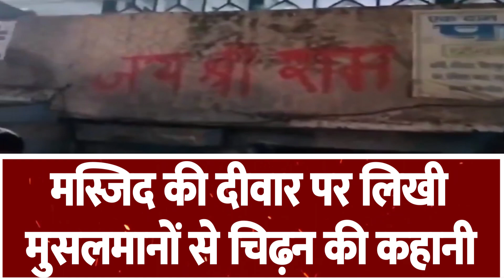मस्जिद पर लिखा जयश्रीराम, माहौल बिगाड़ने की पूरी साजिश, मुसलमानों की सूझबूझ आई काम? | The Kantap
समझे...

 / thekantaplive
  / the_kantap
  / thekantap1